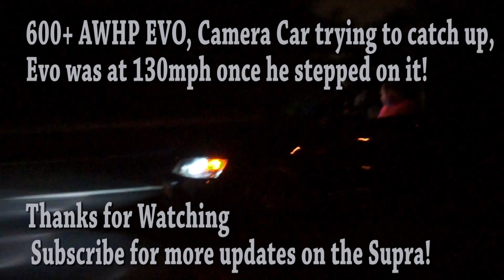Supra 2 Step LOUD 600 AWHP EVO Fly By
UNTUNED Toyota Supra
600 AWD EVO FLY BY
PIPSPRODUCTION

Films, Edit Credits: Dee kay